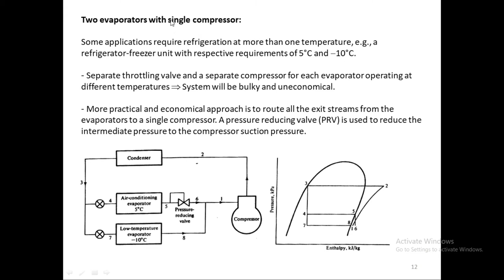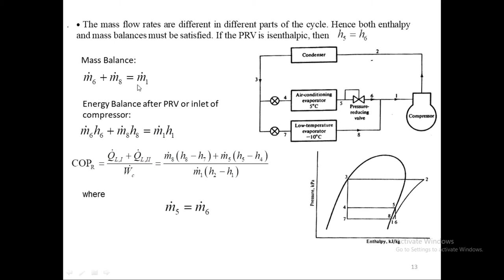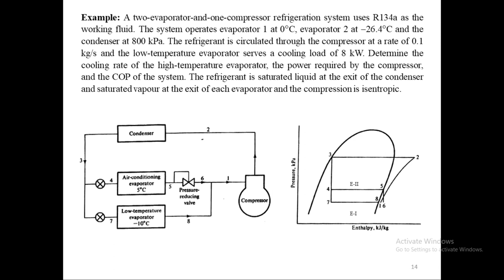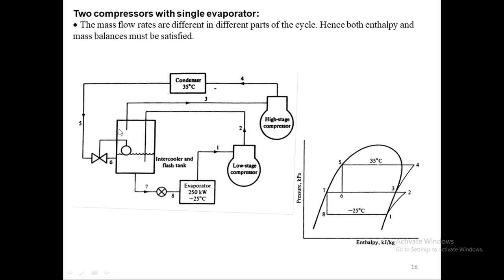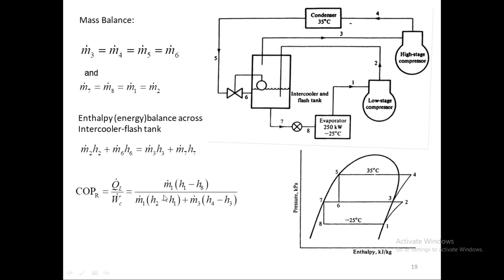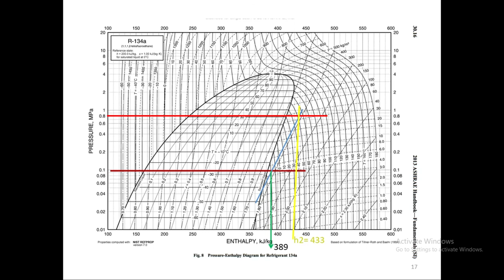youtube video #-8n1MLjpATY